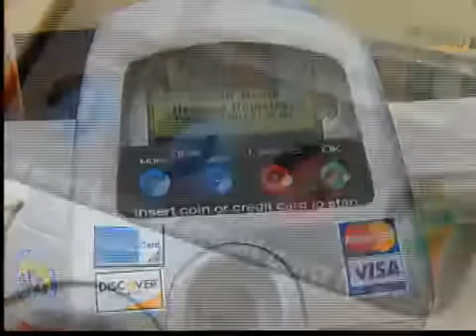Plan de ayuda para indigentes en San Diego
Recolectores de donaciones son instalados en San Diego para ayudar en programa de mudanza a indigentes de la ciudad de San Diego.